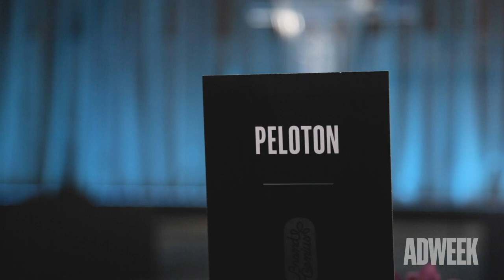Inside Adweek’s 2018 Brand Genius Gala